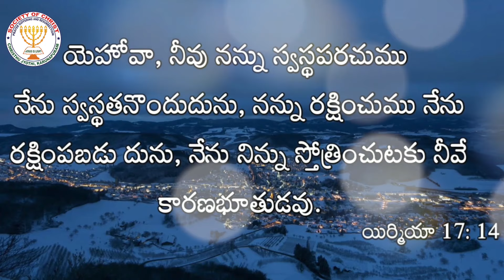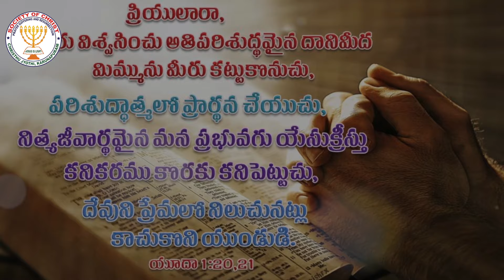Latest Telugu Christian Song ||NANNU DAATIPOKAYYA || నన్ను దాటిపోకయ్య దావీదు కుమార|| Karunapuram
Latest Telugu Christian Song || NANNU DAATIPOKAYYA || నన్ను దాటిపోకయ్య దావీదు కుమార|| Christhu Jyothi Ministries, Karunapuram

Song : NANNU DAATIPOKAYYA || నన్ను దాటిపోకయ్య దావీదు కుమార
Sung : Rev.Dr.S.Paulson Rag Garu

Twitter : Christhu Jyothi Ministries
Facebook : Christhu Jyothi Ministries